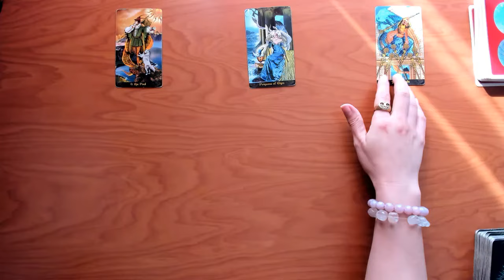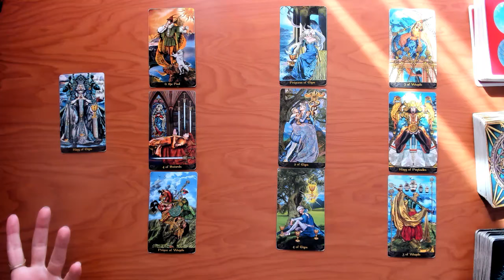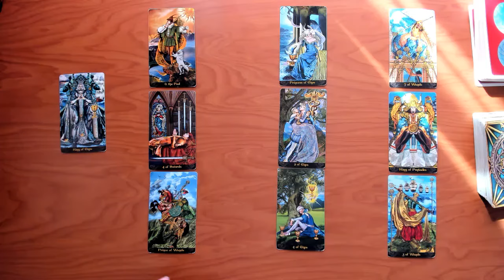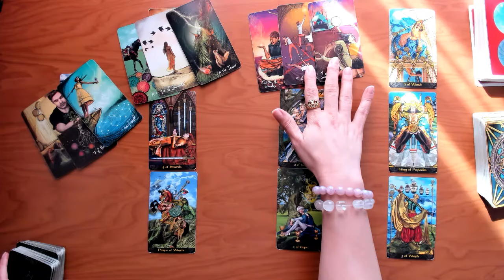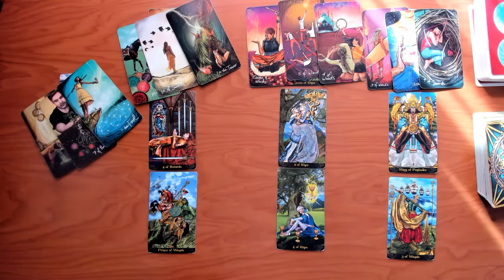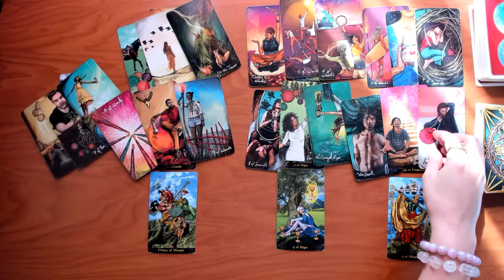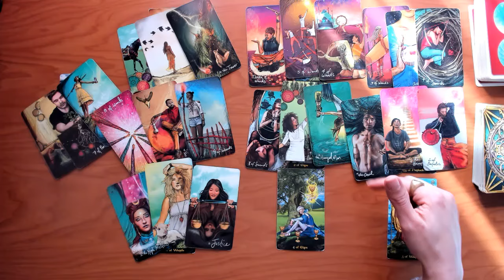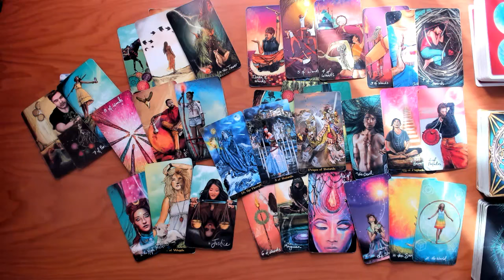Leo April Monthly Tarot Reading | It's all working out in your favor, Leo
Tips and donations can be sent directly to my PayPal below DO NOT SEND MONEY FOR A PERSONAL READING TO THIS LINK!